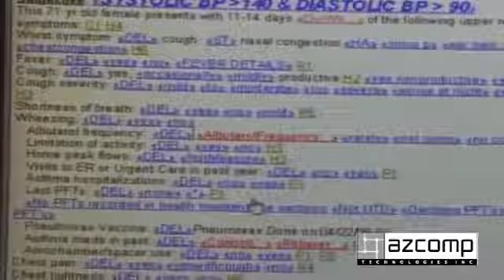Medical billing software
Significantly improve and automate so many of the tasks associated with your revenue capture. Gain state-of-the-art claims scrubbing features with a continuously updating rules engine. As a physician you deliver quality healthcare, but as a businessperson, you should be getting paid what is rightfully yours. You and your staff will be able to reconcile daily visits with claims processed for that day. Improve the bottom line with automated medical billing software by ADP AdvancedMD.